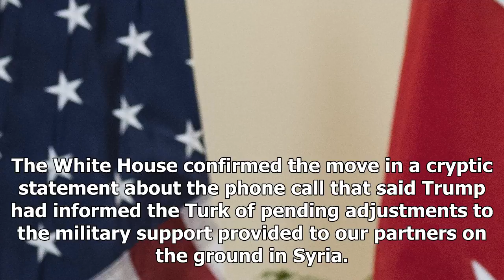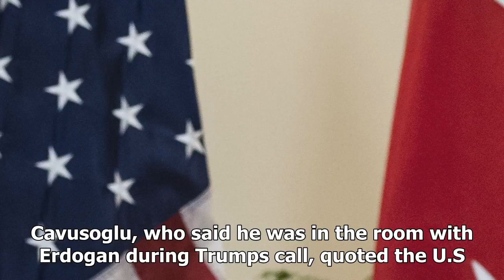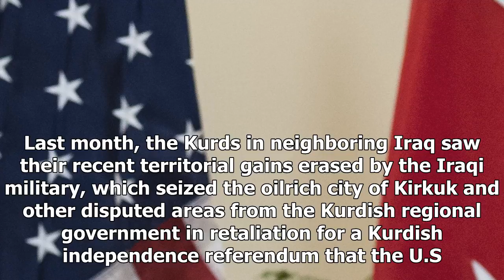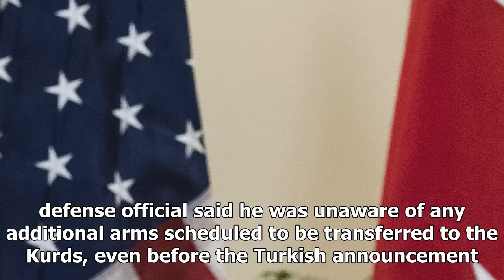Latest News 24/7 - Trump told Turkey leaders: we stop arming the Kurds in Syria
Latest News 24/7 - Latest News 24/7 - Trump told Turkey leaders: we stop arming the Kurds in Syria

The United States will cut off its supply of arms to Kurdish fighters in Syria, President Donald Trump told the Turkish president on Friday, in a move sure to please Turkey but further alienate Syrian Kurds who bore much of the fight against the Islamic State group. In a phone call with Turkish President Recep Tayyip Erdogan, Trump said hed given clear instructions that the Kurds will receive no more weapons — and that this nonsense should have ended a long time ago, said Turkish Foreign Ministe...